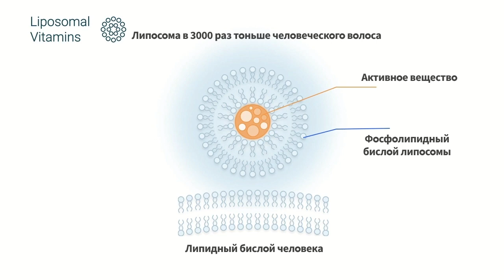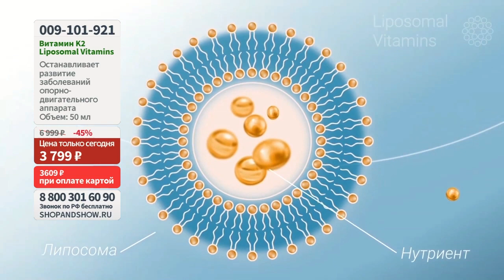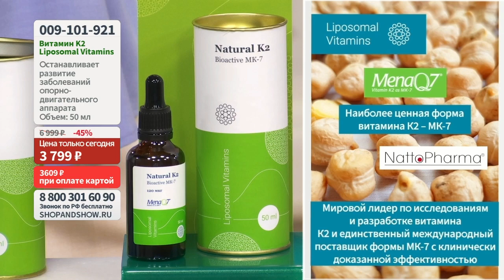Витамин K2 Liposomal Vitamins (50 мл). «Shop and Show» (здоровье)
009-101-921 Витамин K2 Liposomal Vitamins для остановки развития заболеваний опорно-двигательного аппарата (50 мл)

Давайте дружить ;)